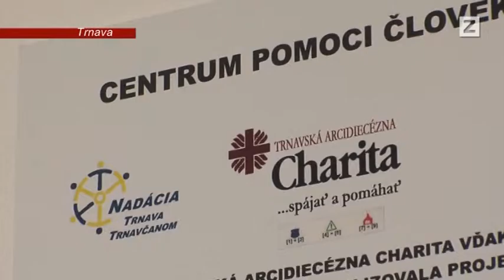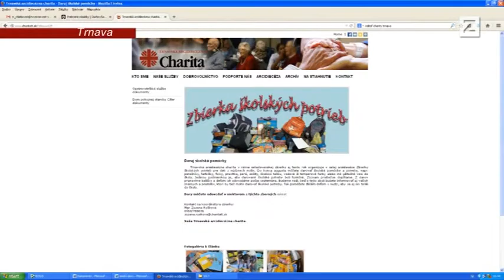SPRÁVY | 19.07.2014 | Zbierka školských potrieb